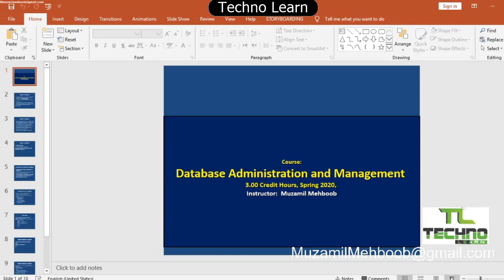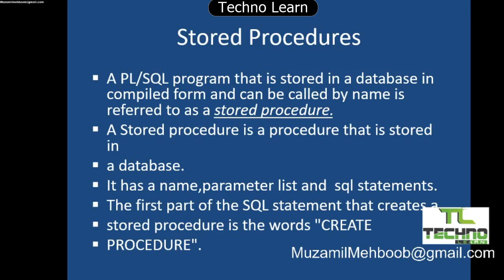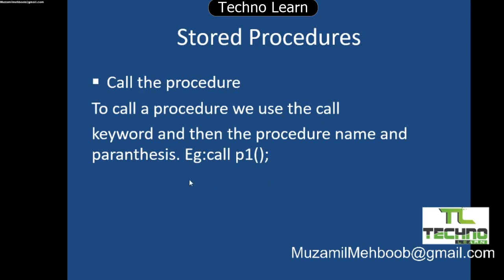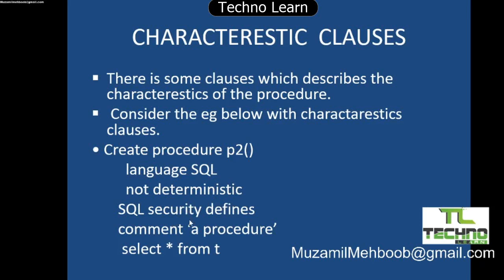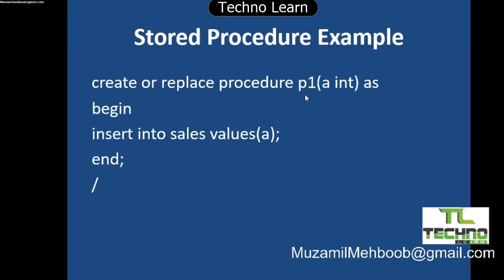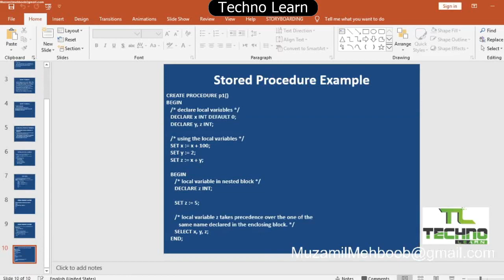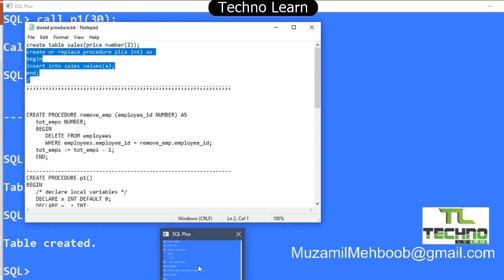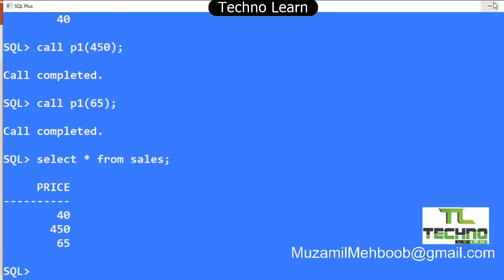Stored procedures | Plsql | Database Administration and Management | Oracle DBA| DBA Lec 2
Oracle DBA .Stored procedure are compiled form of plsql block stored in database. Stored procedures play an important role in database administration. Once we create and compile stored procedure we can call stored procedure in any application, stored procedures decrease network flow overhead. In this lecture we discuss stored procedure ant its uses in detail, we discuss examples of stored procedure by performing practically in oracle database management system, so we expect from you to perform practically and learn from these lectures. Database administration and management is not any difficult task if you try it, it will catch you. Stored procedure and plsql are also easy to learn and make database administration easier.in this video we use oracle dbms .Oracle database administration.